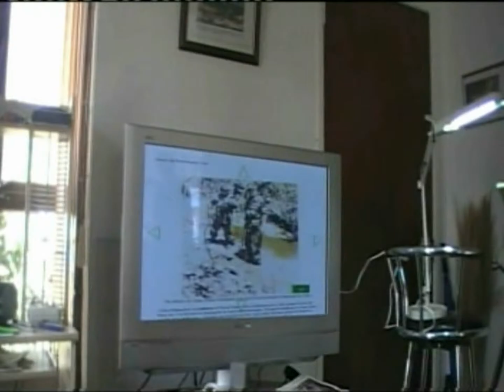Mike Warner Episode 8 Part 5 (Why?): Presentation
Mike & Greg have returned from the Amazon and make the first public announcement of their discovery of the giant snake, Yacumama. Mike delivers a presentation of the research data and important information from the expedition to some close friends and supporters. Slides, Satellite photos, ancient art, eye-witness accounts and live conference calls to Amazonian experts...it's all here!